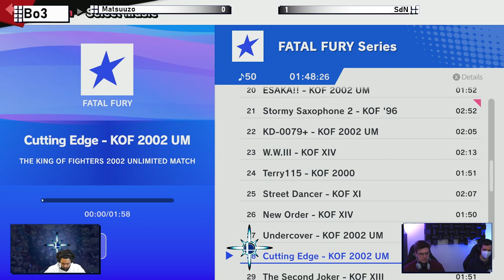NIZ Rising #9 | Matsuuzo (Dark Samus, Villager) vs. SdN (Ike) - Pools